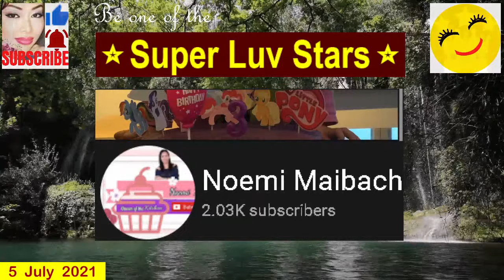Music and Flex: Then and now, Channel members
highlight from July 5, 2021 Live stream
Thank you! LUVLINES  SUPER LUV STARS CHANNELS

Let's talk. enjoy the day!  for God loves you!

on screen tips and tutorials as the need arises 😁
Learn the Luvlines' style. the luvlines' way
I demo to show how i do it ! in the  stream,
using OBS, music and visual effects Live stream,
 using OBS features:
 display capture for screen sharing
background music
texts scroll
audio
video input
etc.
image slide for channels flex

image and gif from canva

Thank you everyone for being part of my little steps towards this part of my journey in YouTube,
Thank you so much! for attending this live stream

Check The Super Luv STAR Channels: 🌟

 God bless!